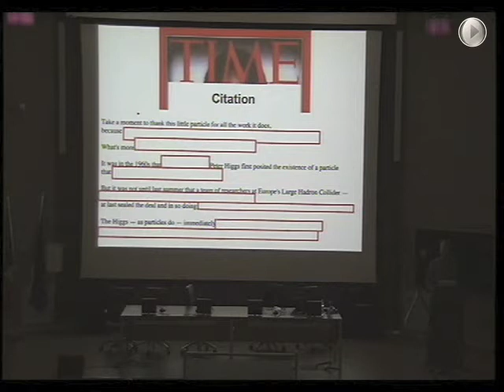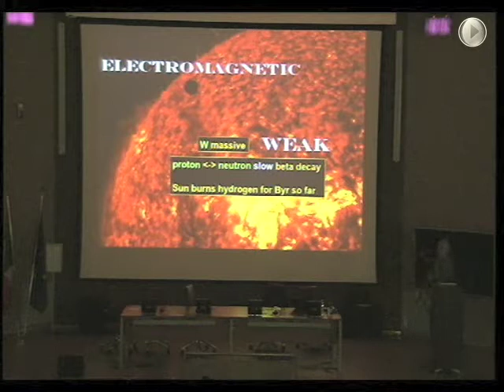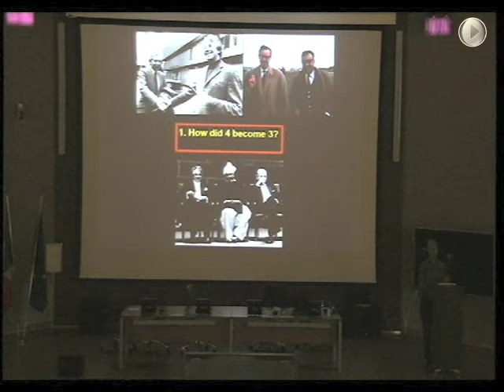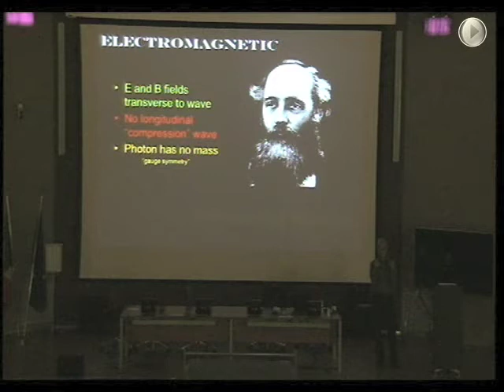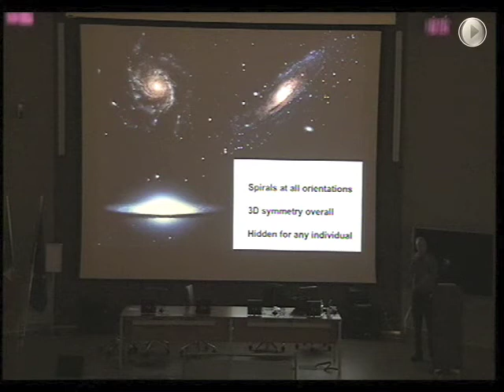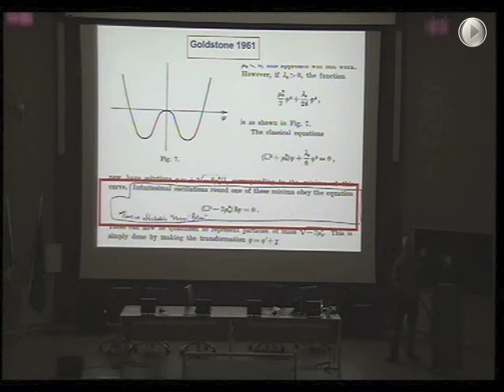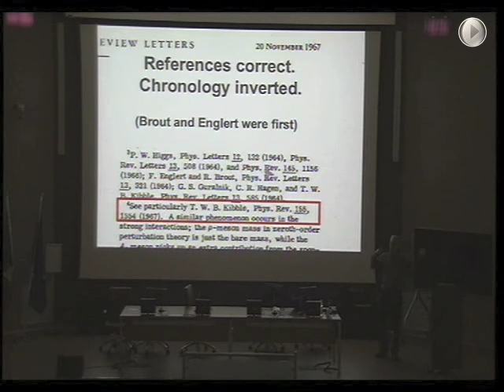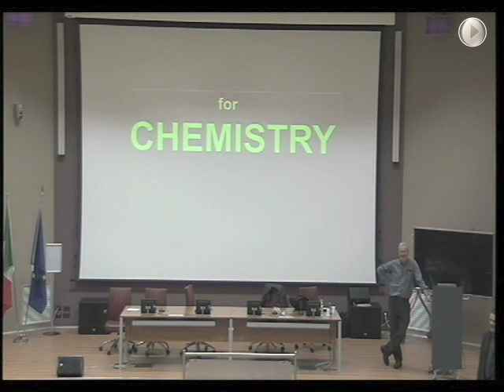Frank Close: "The Infinity Puzzle: from Abdus Salam to the Higgs boson"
The English scientist Frank Close told a fifty-year history of physics in a public lecture at the International School for Advanced Studies (SISSA) in Trieste.